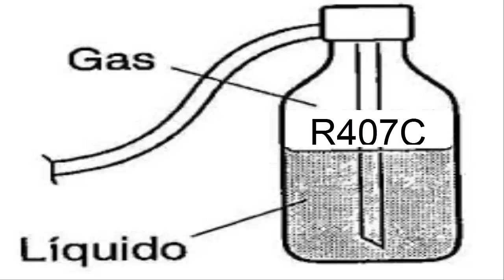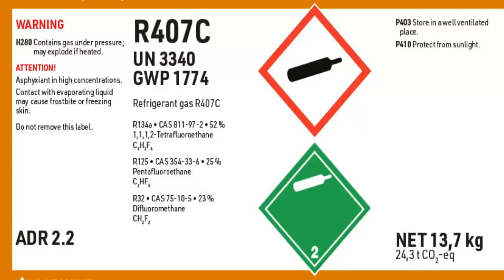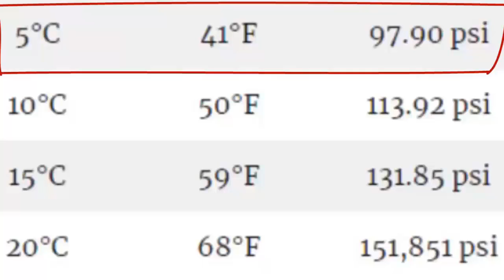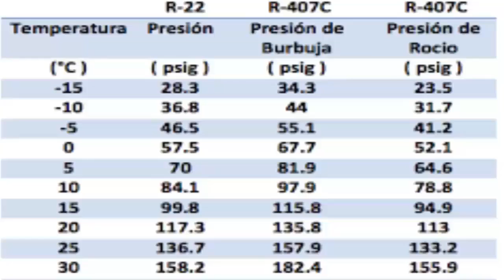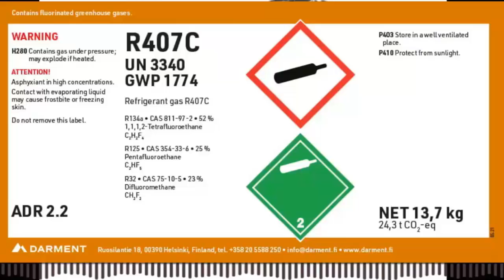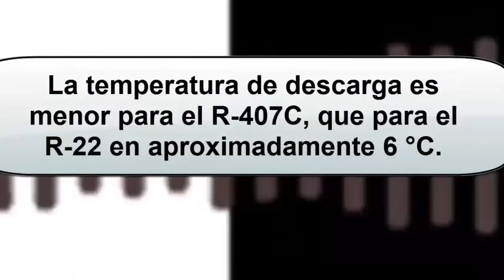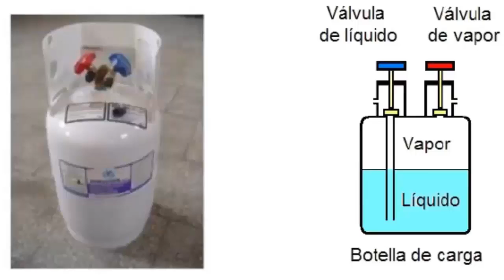PRESIONES R407C R407 Gas Refrigerante EN AIRE ACONDICIONADO Y REFRIGERACIÓN CARACTERÍSTICAS CLASE 7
En este enlace puede encontrar TODA la información del r407C.
En esta clase 7 de nuestro curso: TODO SOBRE R407C REEMPLAZO DE R22